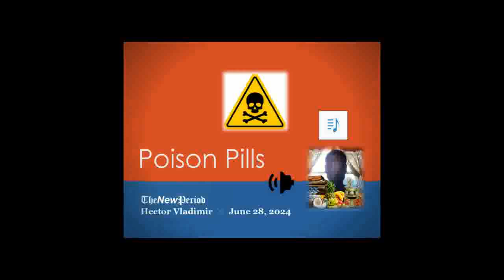Poison pills: laws for all, but intended to hurt some.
Poison pills. Then New Period Chad Radio. Discriminatory state governments have been barred from using their racist and discriminatory laws like the Black codes, Jim Crow laws, and segregation laws. Now, they have found a work around and I call it weak poison pill laws. If you have a population with a strong well fed individual majority, and a weak malnourished minority; you can give weak poison pills to all knowing that they will only kill off the weak. And knowing that the strong majority will survive. The effect is the same as discrimination, under the cover of equal distribution of these "pills" thus avoiding charges of discrimination. Today’s poison pills are the many black voter suppression laws of Georgia. The anti-immigrant and anti-gay laws of Florida. The anti-immigrant laws of Texas and Arizona. Among others.